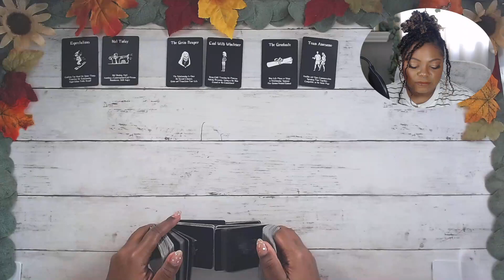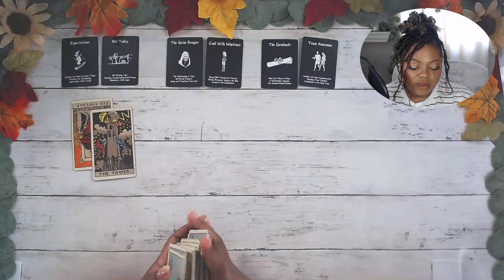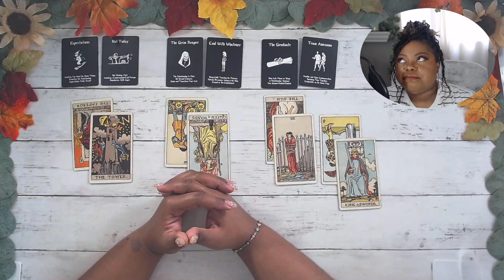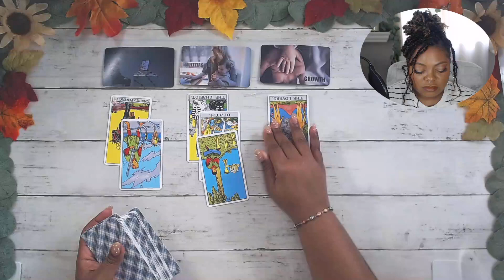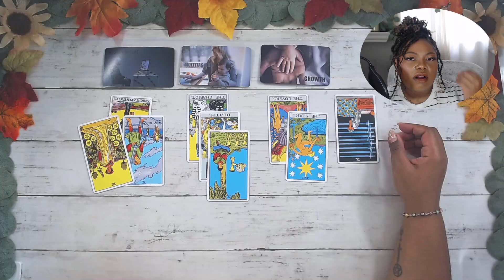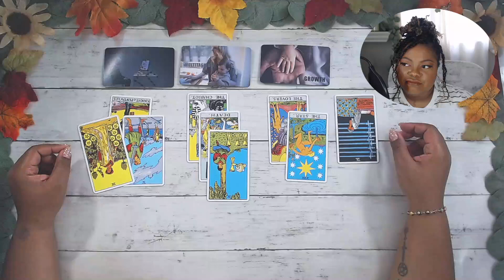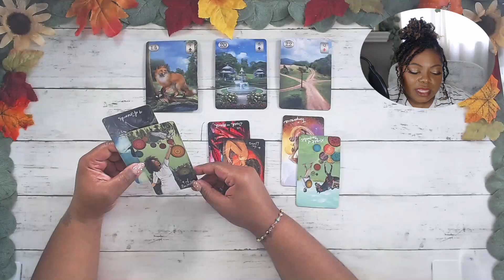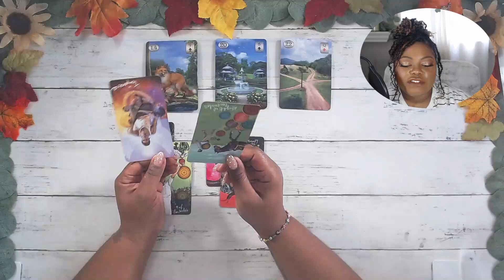Taurus🔮🌿Acceptance does not mean you gave up🌿🔮Sep 25 - Oct 1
Note: I know and apologize about the sound quality issue :(

This reading is for taurus september october Tarot Love General #2023